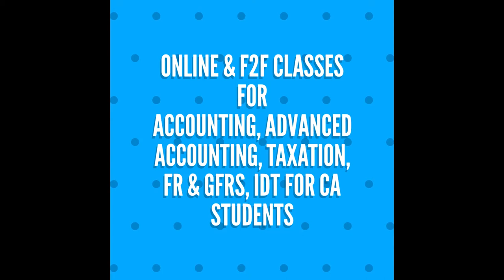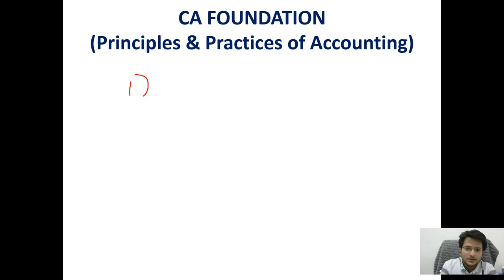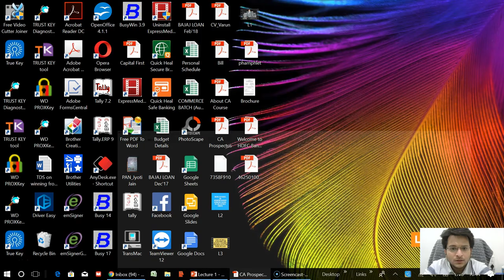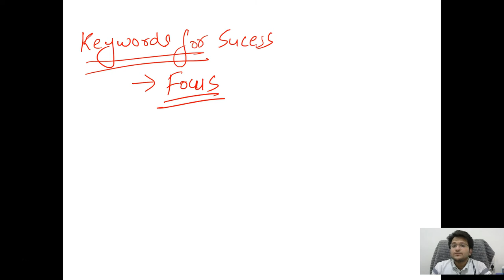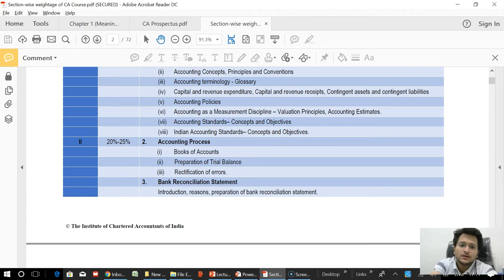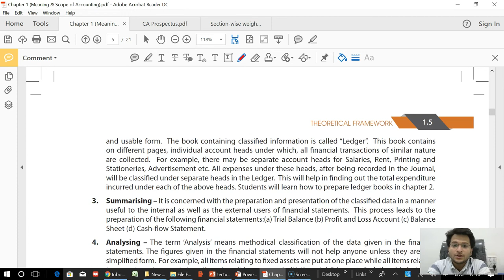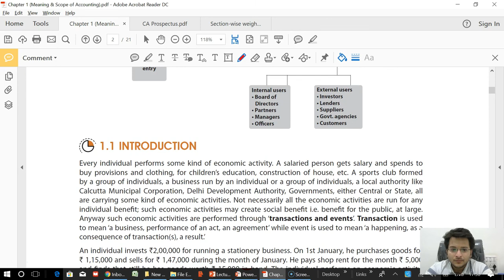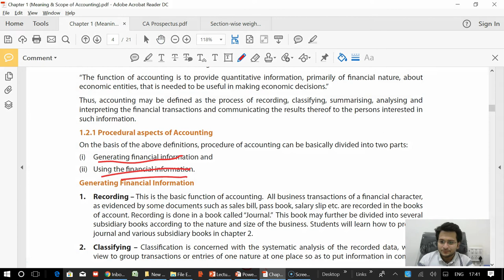CA Foundation_Paper 1_Principles & Practices of Accounting_Lecture 1